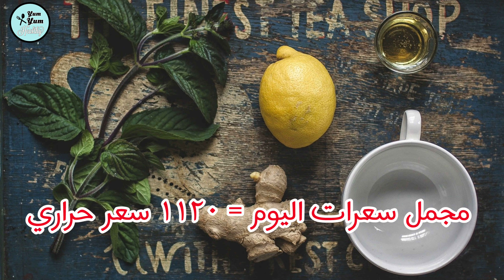يوم كامل من الأكل الصحي ( 3 وجبات) | محسوب السعرات - تحدي أسبوع 🔥- اليوم الأول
افضل منتجات استخدمها

شوفان كامل الحبة بدون جلوتن / Organic Gluten-Free Oat Flakes

سكر ستيفيا / Organic Stevia Sweetener

زبدة الفول السوداني / Organic Peanut Butter

 خل التفاح العضوي / organic apple cider vinegar

زيت جوز الهند الاصلي/ Organic Virgin Coconut Oil

شيكولاتة دارك / (Dark Chocolate 70% Cocoa)

زيت زيتون / Extra Virgin Olive Oil